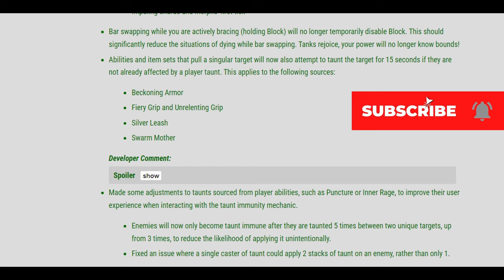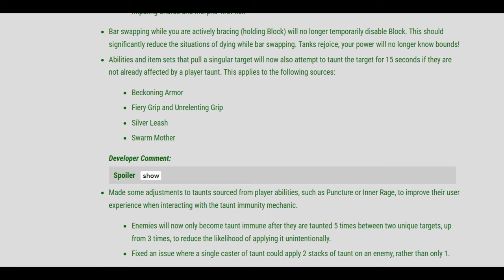😃Update 37 Tank buff! | Elder Scrolls Online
The elder scrolls online update 37 will feature some buffs to tanking.

 * Call of Duty Clan* Grave's Gaming Clan